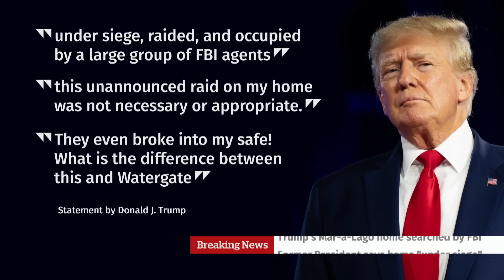Trump says FBI raided his Florida home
Former U.S. president Donald Trump says the FBI raided his Mar-a-Lago estate in Florida.